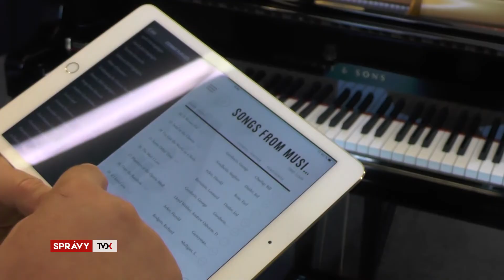Klavírne talenty pre Európu 2018